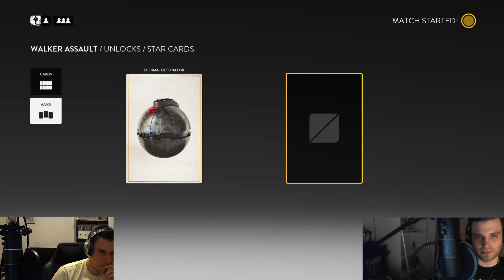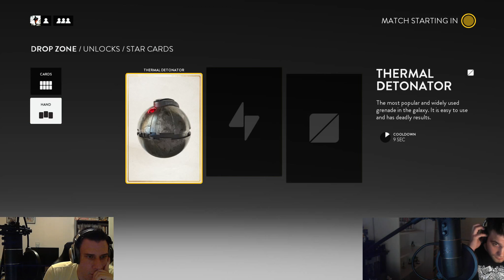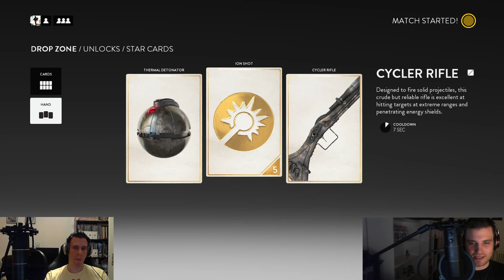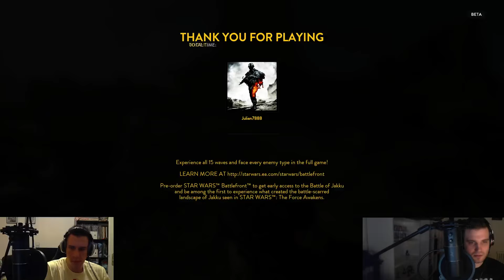An der Front einen wegBattlen